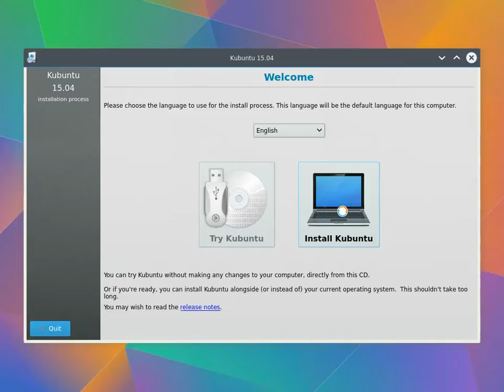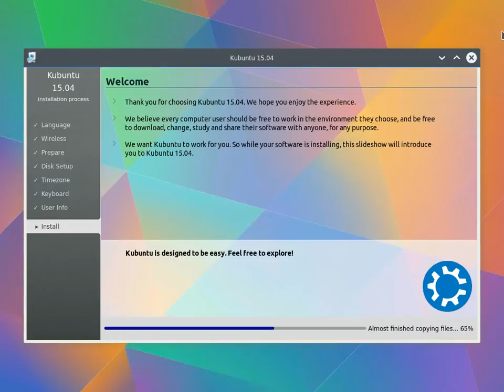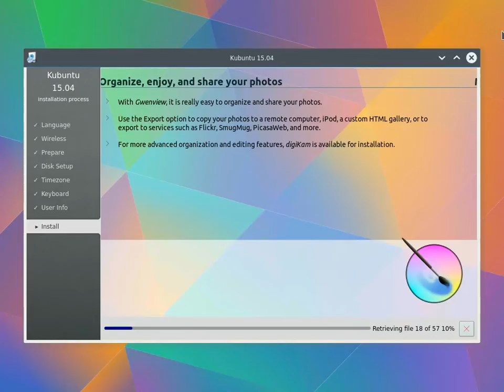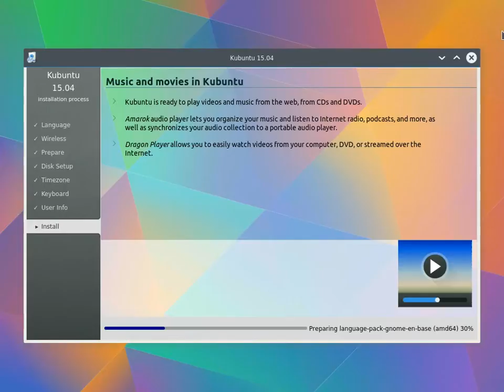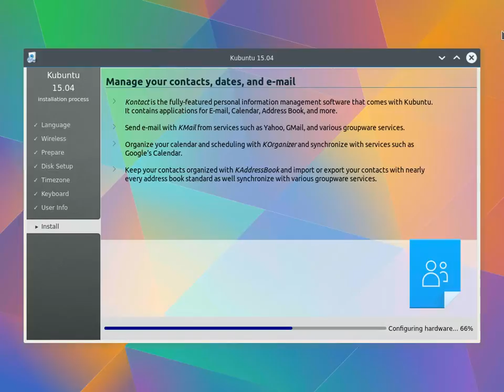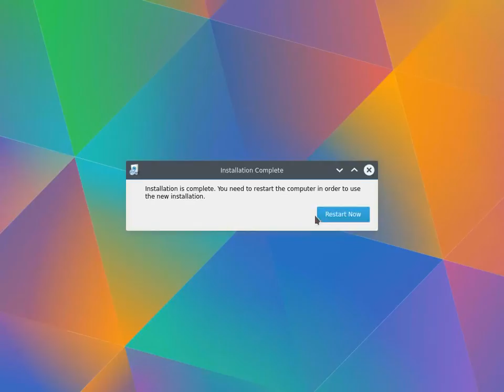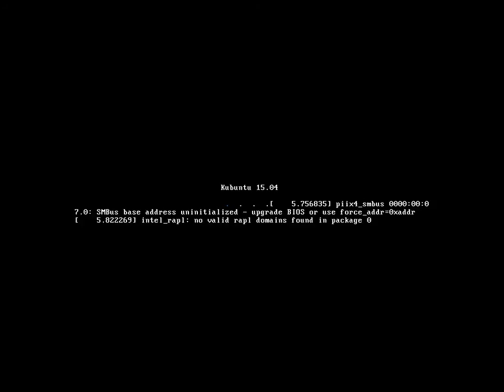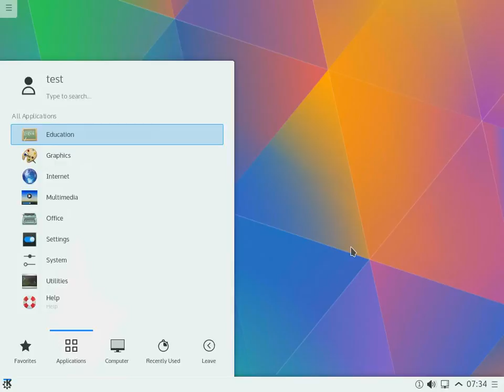How to install Kubuntu 15.04 Desktop and a quick tour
In this tutorial, I demonstrate a fresh install of Kubuntu 15.04 using a virtual machine.

CREDITS:

Audio file(s): Hey Now, MK2